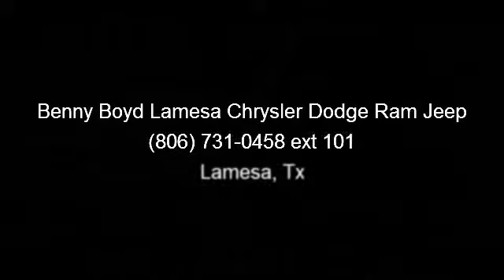2005 Honda Odyssey - Benny Boyd Lamesa Chrysler Dodge Ram J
This Odyssey has Heated Leather Seats. Huge Power Sunroof w/Sun Shield. This Odyssey has a clean CarFax history report. Non-Smoker. Premium Sound. Sport Bucket Front Seats. 3rd Row Seat Package. Power Windows, Locks, Tilt and Cruise. Smooth Automatic Transmission. Deep Sporty Tint. Alloy Rims. Lifetime Engine Warranty on most Retail sales!